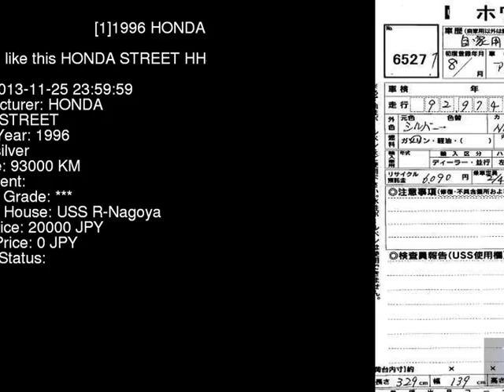1996 HONDA STREET HH3 - Japanese Used Car For Sale Japan Auction Import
1996 HONDA STREET  HH3 - Japanese Used Car For Sale Japan Auction Import HH3,HONDA,STREET,jdmvip,vip,jdm,cars,japan,jdmvip.com,japanesecars,usedcars Japanese Used JDM Car For Sale At Auction in Japan for Import